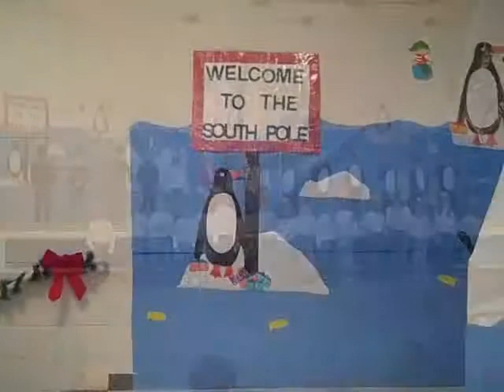LCES 1st Grade Christmas Program BBB